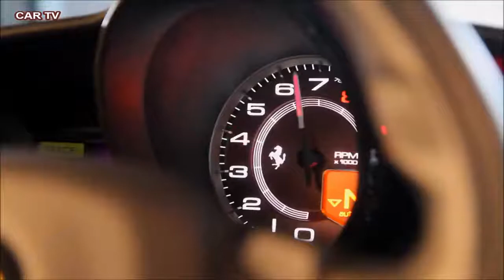Novitec Ferrari 488 GTB N Largo 1 amazing looks